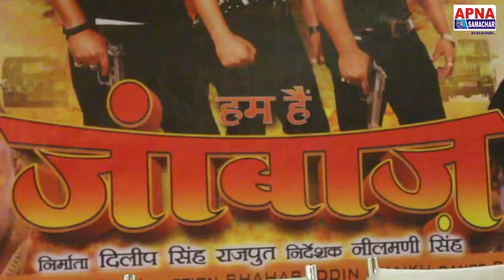महानायक कुणाल सिंह,भोजपुरी फिल्म हम है जांबाज का हुआ मुहूर्त क्या बोले जानिए